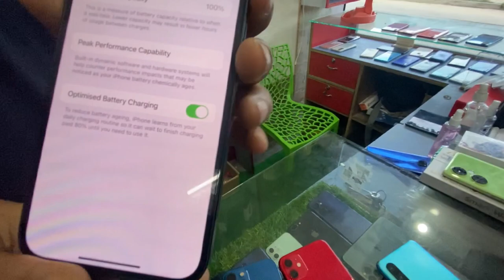2ND HAND MOBILE SHOP IN RANGIA 🤯 || DHAMAKA OFFER || FREE GIFTS 🤩 || AXOMIYA VLOGS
axa krilu apunlke video tu sai vl pabo